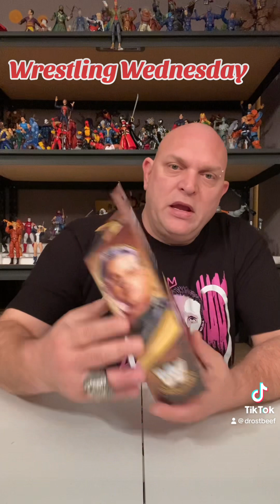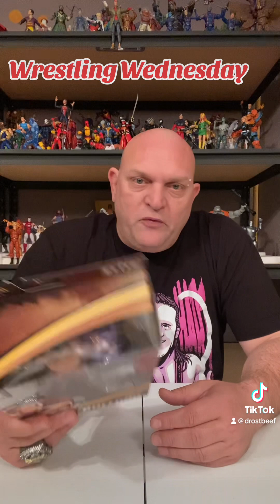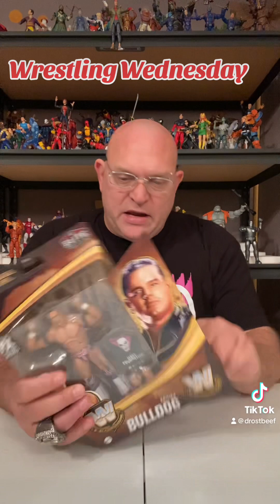Wrestling Wednesday wwe legends British Bulldog unboxing and review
Wwe legends Mattel elite action figures